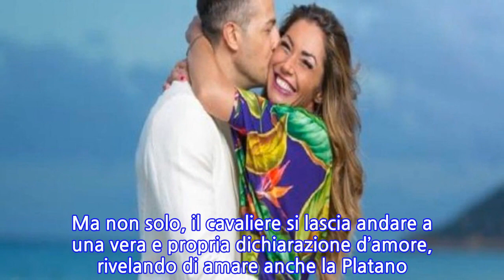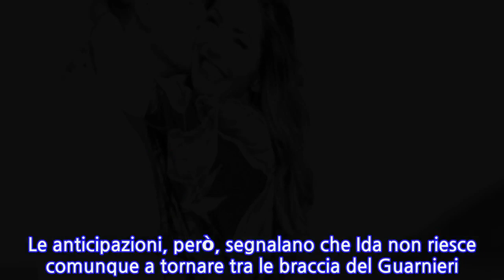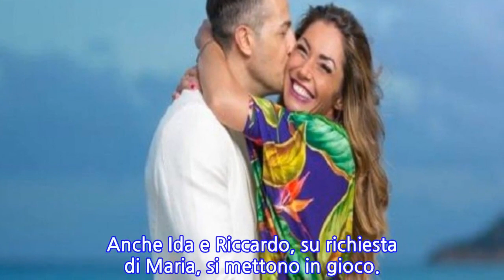Uomini e Donne oggi Trono Over, Riccardo Guarnieri commosso legge la sua lettera a Ida...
Uomini e Donne oggi Trono Over, Riccardo Guarnieri commosso legge la sua lettera a Ida Platano Oggi a Uomini e Donne andrà in onda la continuazione della puntata del Trono Over, che ieri ci ha lasciato con il fiato sospeso. Infatti, ricordiamo che si è conclusa con Riccardo Guarnieri e Ida Platano al centro dello studio. Il cavaliere ha annunciato, con l’aiuto di Maria De Filippi, di voler leggere una lettera alla sua ex fidanzata. Sono parole che lui avrebbe voluto dirle durante questi ultimi giorni e ora finalmente è pronto a farlo. Dichiarazioni importanti, che Ida attendeva davvero da tempo. Invogliato dal pubblico e dai presenti in studio, finalmente Riccardo legge ciò che sente nei confronti della Platano. Scendendo nel dettaglio, il Guarnieri dichiara che Ida è sempre stata e lo è tutt’ora la donna più importante della sua vita. Ma non solo, il cavaliere si lascia andare a una vera e propria dichiarazione d’amore, rivelando di amare anche la Platano. Parole molto forti che non possono non far piacere alla dama, che da tempo aspettava di vedere il cavaliere lasciarsi andare così. Riccardo appare visibilmente commosso. Infatti, è impossibile non notare gli occhi lucidi. Questa volta, il Guarnieri sembra essere davvero sincero e Maria lo sostiene in questa inaspettata dichiarazione d’amore. Dall’altra parte, Ida non riesce a trattenere le lacrime dall’emozione. Ma la dama non sa comunque ancora cosa fare, in quanto ha paura di riprendere la loro relazione e di soffrire di nuovo. Nel frattempo, Armando appare fortemente deluso di fronte alla scena. Incarnato rivela di sentirsi usata da lei, che ogni volta finirebbe dritta nella trappola di Riccardo. I due escono anche fuori dallo studio, per un ulteriore chiarimento dietro le quinte. Le anticipazioni, però, segnalano che Ida non riesce comunque a tornare tra le braccia del Guarnieri! Oggi Uomini e Donne: il gioco della mela diverte proprio tutti Momento divertente all’interno dello studio del programma. Un gioco molto divertente non può non fare scappare qualche risata: Gemma e Jean Pierre si ritrovano a fare il gioco della mela. Grandi risate e ovviamente Tina Cipollari approfitta della situazione per prendere in giro la Galgani. Anche Ida e Riccardo, su richiesta di Maria, si mettono in gioco.